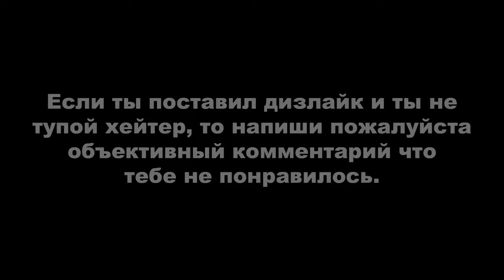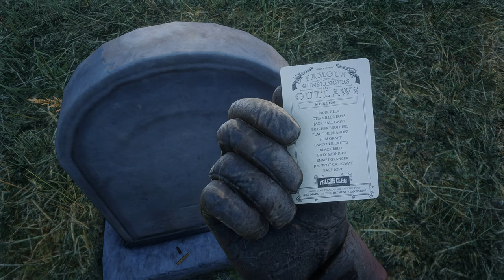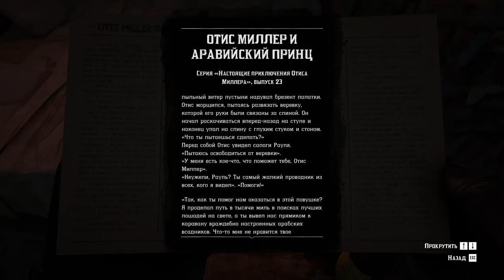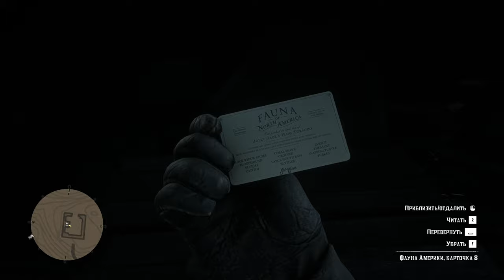Red Dead Redemption 2 ► МОЁ ПРОХОЖДЕНИЕ НА 100%. Сбор всех 12 наборов сигаретных карт (144 штуки)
Ссылка на карту Эта карта местами косячная и некоторые карточки на ней либо не точно показаны либо их нет вообще. Примерно я считаю на 95% на ней точно указаны эти карточки и если не понятно где какая лежит, то к каждой карточке есть ссылка перейдя по которой увидите подробное описание её местоположение.
Если не хотите заморачиваться искать эти карточки, то можете воспользоваться быстрым сбором но ища их самому по карте я считаю интересней будет так-как вы побываете в интересных локациях.
Пишут что якобы для прохождение игры на 100% достаточно собрать всего лишь один набор карт.